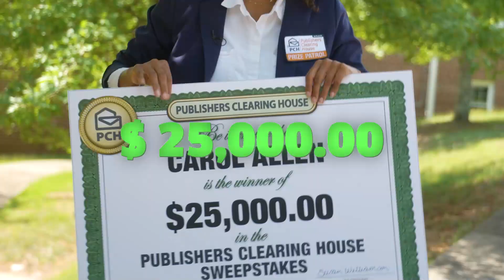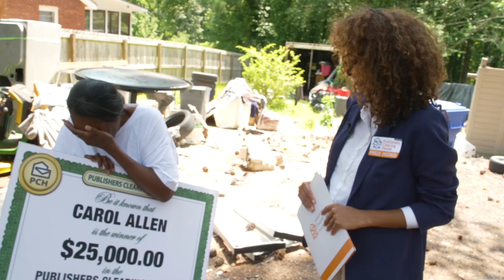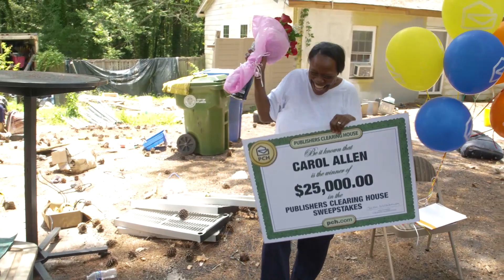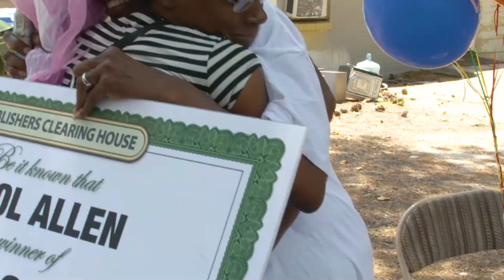PCH Winner: Carol A. of GA Won $25,000.00!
Can YOU handle this "try not to smile challenge"? We couldn't 😄😄😄 we smiled the minute we saw our winner Carol A. get that Big Check. 😍

Remember there's a winner every day at PCH, so keep entering and you could be next! 💰

Google Play and the Google Play logo are trademarks of Google LLC.
Apple and the Apple logo are trademarks of Apple, Inc.